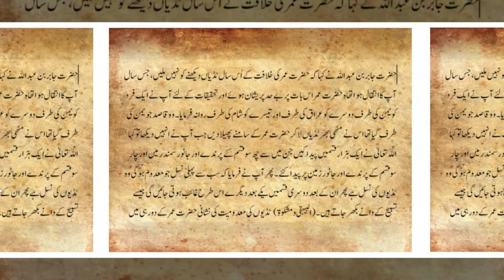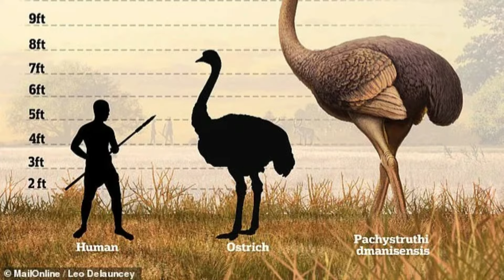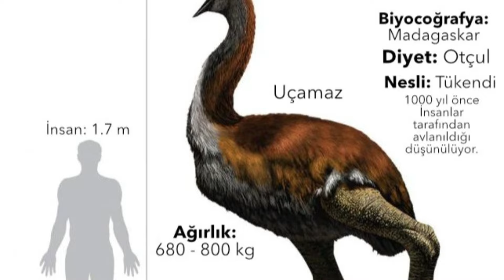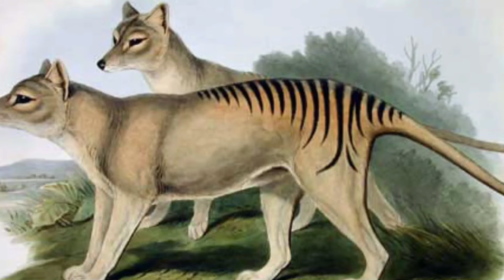The Shocking Truth about Species Extinction: Urdu/Hindi Prediction Unveiled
Discover the shocking truth about species extinction and uncover Urdu/Hindi predictions in this eye-opening video. Learn about the devastating impact of human activities on biodiversity and the urgent need for conservation efforts. Gain insight into the future of endangered species and the importance of taking action now to prevent irreversible damage to our planet.